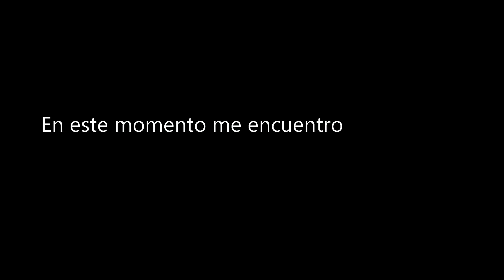ML DEL TIME - MATE [Video Freestyle]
Cantándole al verdadero amor.
ESTE VIDEO TIENE EL EFECTO BORROSO (DESENFOCAR) A PETICIÓN DE LOS QUE AMAN ESTE EFECTO EN MIS PROYECTOS, SIGAN DISFRUTANDO LA CANCIÓN Y MUCHAS GRACIAS A LAS MILES DE PERSONAS QUE ME DICEN A DIARIO QUE ESTA CANCIÓN ES SU FAVORITA.

la canción relata un desamor en medio de tantos recuerdos en los que una pareja apasionada tomaban el mate mientras compartían grandes experiencias juntos.